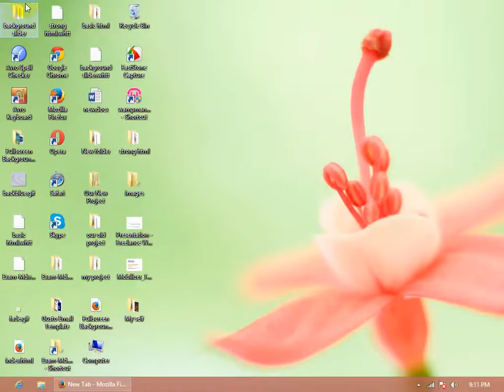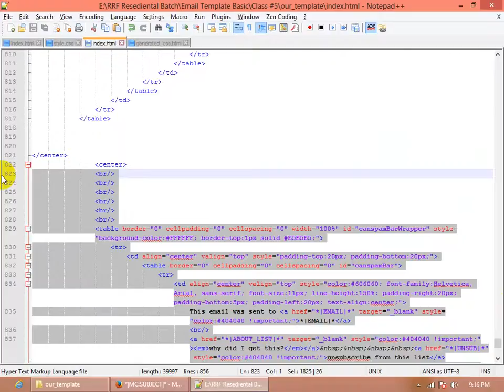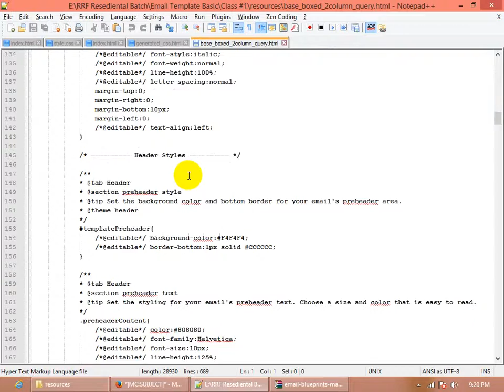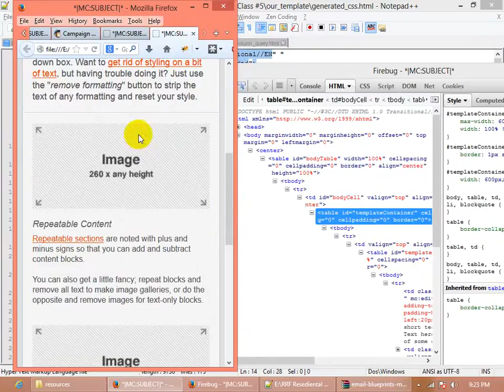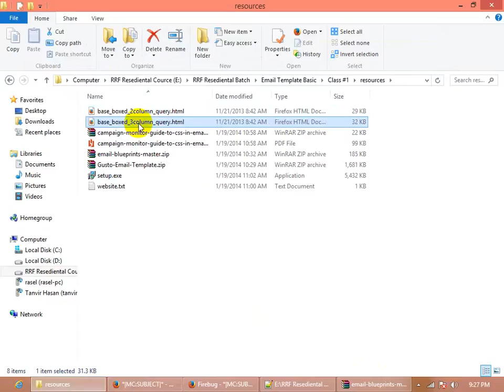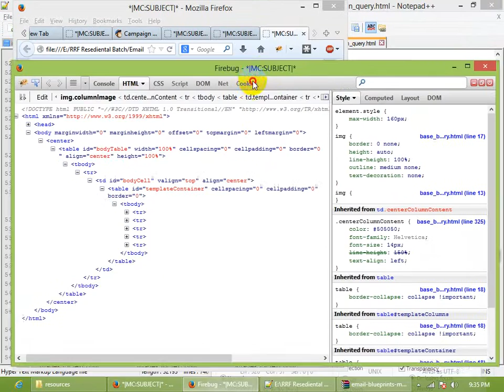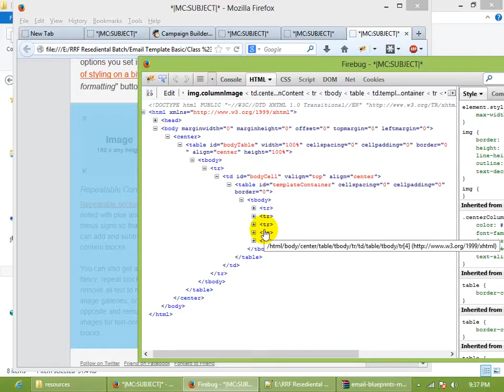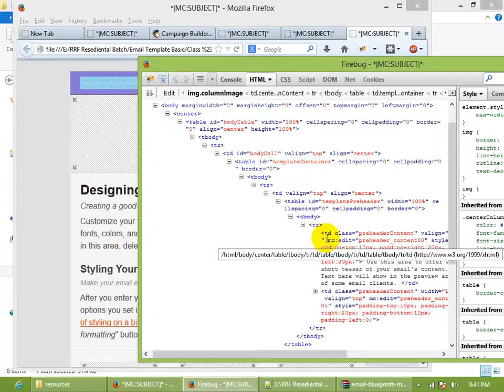Responsive Email template | Class # 5 | RRF Live Class